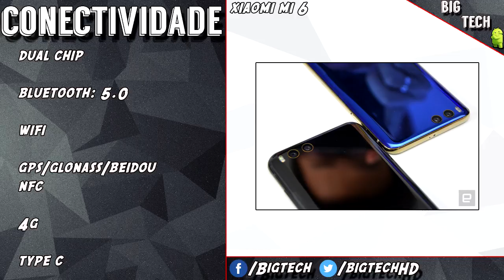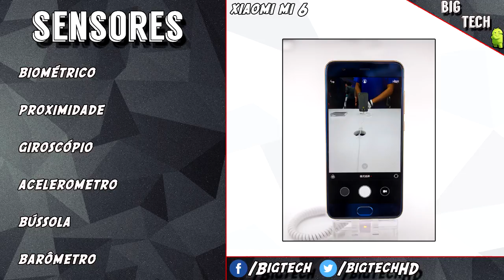Preview: Xiaomi Mi6, o Matador de Galaxy S8?